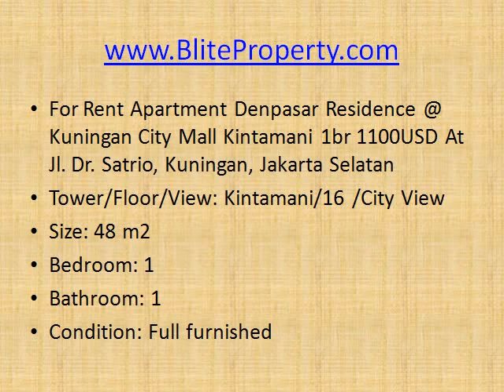diSewakan Apartemen Denpasar Residence @Kuningan City 1BR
- For Rent Apartment Denpasar Residence @ Kuningan City Mall Kintamani 1br 1100USD

Tower/Floor/View: Kintamani/16 /City View
At Jl. Dr. Satrio, Kuningan, Jakarta Selatan
Size: 48 m2
Bedroom: 1
Bathroom: 1
Condition: Full furnished. Included: ACs, kitchen set (microwave, stove, refrigerator, water dispenser), spring beds, TVs, dining table & chairs, sofa, water heater, curtain, washer & dryer machine, etc.

Facility: Security 24 hours of Security and Receptionist, CCTV, Comfortable Lobby, Access to unit and facility. Balinese resort swimming pool for adults and kids, Gym Center, Private access to Kuningan City Mall.

Additional Info: Amenities in the Building: Mall, Private and Visitor Car Park, 24hours Security, 24hours Reception Lobby, Emergency Backup Power, Business Center, Supermarket, Cinemas, Hair Salon, Children Playground, swimming pool, Tennis Court, fitness center, TV Cable, Internet, IDD Line Telephone, Café, Laundry/Dry Cleaning, etc.Close to : Mega Kuningan District (5 minute)Shopping Mall (Ambassador Mall, Kuningan City, Lotte Shopping Avenue) Embassies (Russia, Malaysia, Poland, Finland, Denmark, etc)Five stars & luxury Hotels (Four Seasons Hotel, Ritz Carlton, JW Marriot, etc)Bank & ATM CenterLocation in Central Business District Jakarta (Thamrin, Kuningan, Sudirman).

Rent Charge: 1100 USD/month,
(minimum 6 months) with advance payment of rent, plus 1 month refundable deposit.
The rent charge includes service and maintenance charge,
exclude : electricity, water, fixed-line phone, First Media internet and Cable TV services and parking fee (if any, pay as per usage).

For more information or you need consultant for place or any kind property you need dont hasitate to asking me.

" Co-broke Welcome to all agent "

If you need to Rent/Buy/Sell Apartment/Office/Building/House/Land in jakarta area please dont hasitate to ask us, we handle All Property In Jakarta

Best Regards

DIAN HADIAN BASRY / TOMY
BLITE Interior Design and Property ( Sell - Rent -Buy )
House Keeping, Rent Car, Elektronik Grosir